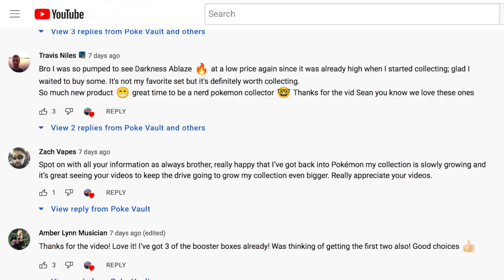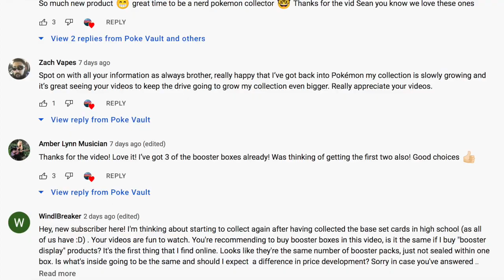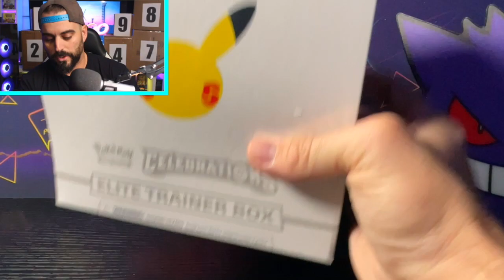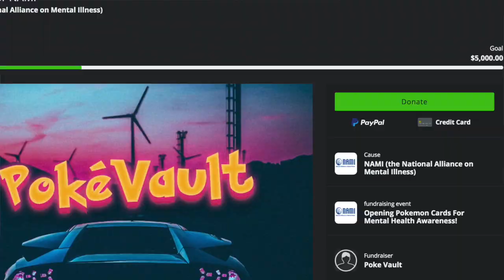10,000 SUBSCRIBER GIVEAWAY!!! **MUST WATCH TO ENTER** - Read description - Saturday, 12/4 @ 1pm PST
**MUST WATCH TO ENTER** - Read description - Saturday, 12/4 @ 1pm PST

LIVE EVENT DATE: This Saturday, 12/4 @ 1pm PST

2) Hit bell for notifications for Live Event
4) Join the Vault Squad (link below) for - 10 BOX GIVEAWAY

How to invest in Pokemon Celebrations (single cards) - Part 2! BUY THESE 5 CARDS RIGHT NOW!